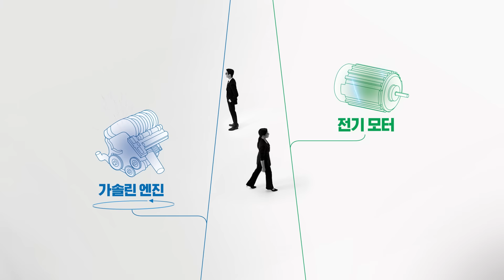[Mobil Super] 하이브리드에 엔진오일은? - 엔진오일 잘난척 매뉴얼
차량 정비의 기본은 엔진오일 교환!
엔진과 엔진오일에 대한 기본 상식부터, 당신의 윤활한 드라이빙을 위해 모빌수퍼가 제공하는 엔진오일 잘난척 매뉴얼.